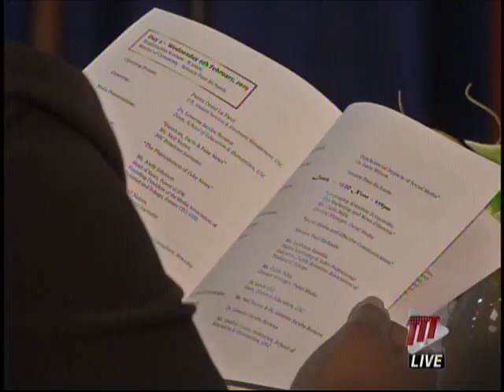Freedom, Facts and Fake News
"The voice of opponents, no less than the voice of friends, must be heard."

This was one of the points raised by BBC Broadcaster, Neil Nunes.

Tasked with delivering the keynote address at a Two-Day Workshop entitled 'Freedom, Facts and Fake News,' Mr. Nunes underscored the importance of an impartial and independent media.

More in this report.